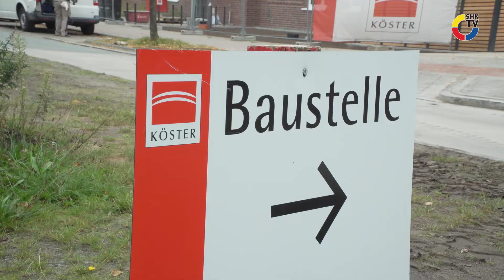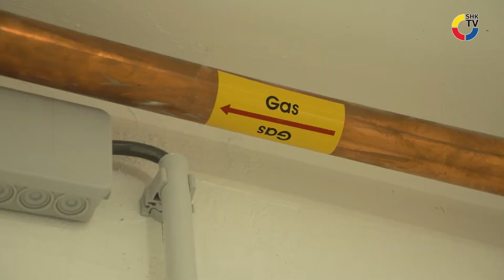Wohnbauprojekt: Heller Haustechnik setzt auf Sanha| SHK-TV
In Bremen realisiert Heller Haustechnik ein großes Wohnbauprojekt. Die Rohrleitungssysteme kommen von Sanha.